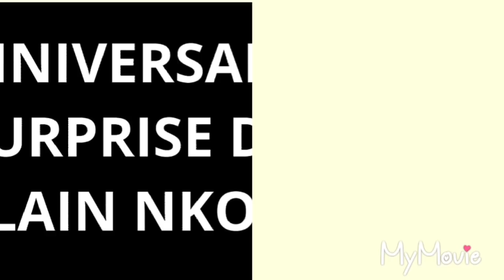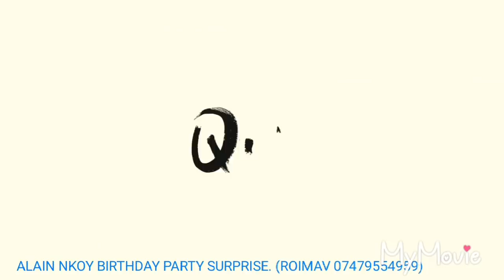ALAIN NKOY(Boss Life) BIRTHDAY SURPRISE